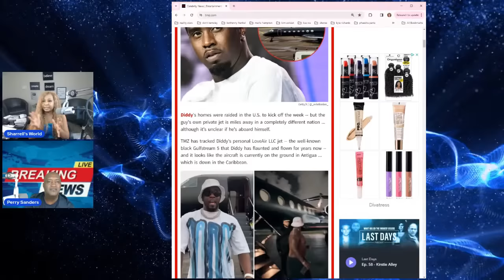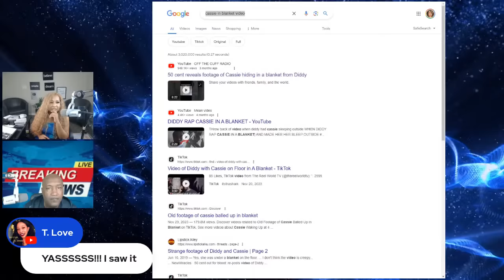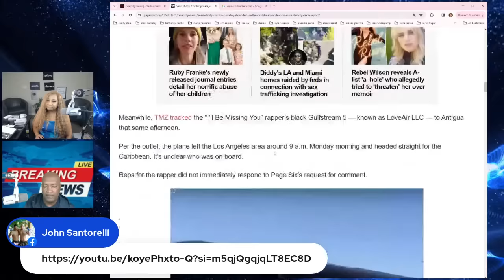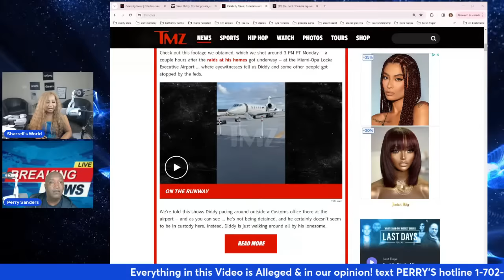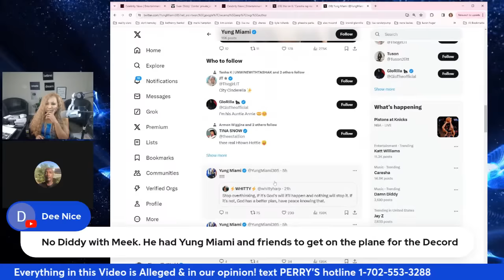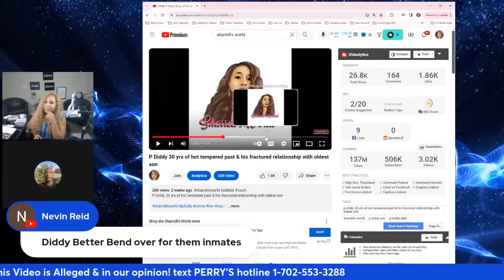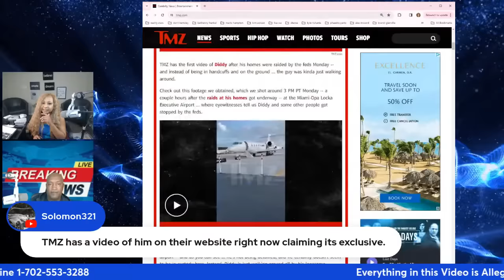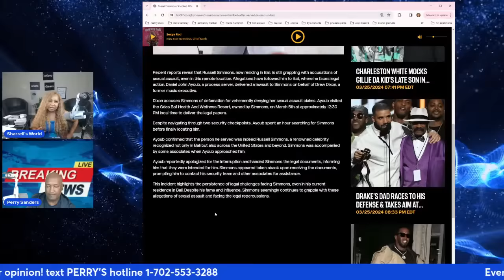P Diddy on the run in Antigua. He's was tipped off on Sunday